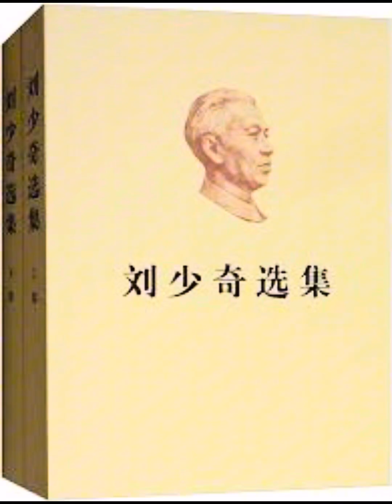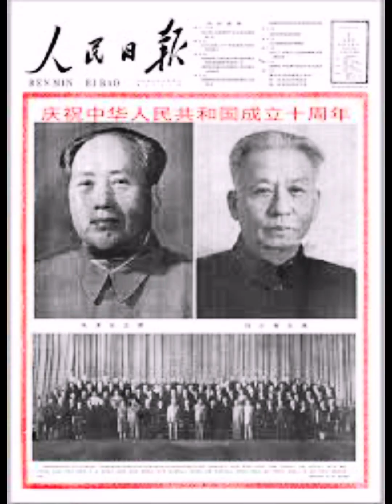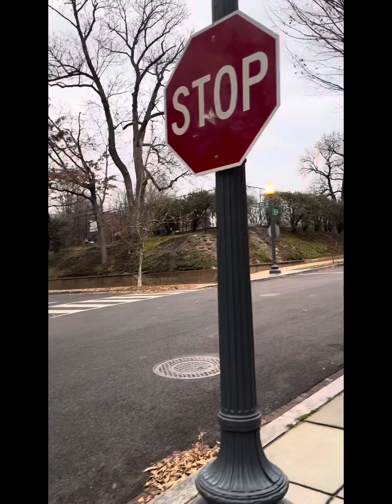周说之二十六：人物速写13刘少奇（下）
前国家主席的功过以及他究竟结过几次婚